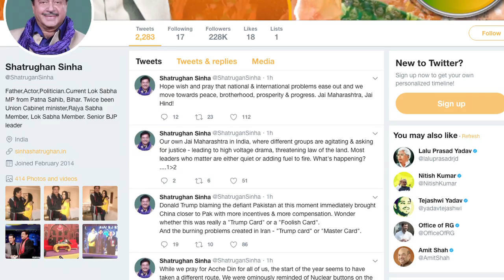Shatrughan Sinha MEETS Sanjay Dutts’s Daughter Trishala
Veteran actor-turned-politician Shatrughan Sinha says he had an opportunity to meet actor Sanjay Dutt's "beautiful" daughter Trishala, who claims to be a huge fan of Sonakshi Sinha.  Trishala is the daughter of Sanjay and late actress Richa Sharma. The two got married in 1987. Richa died of a brain tumour in 1996.